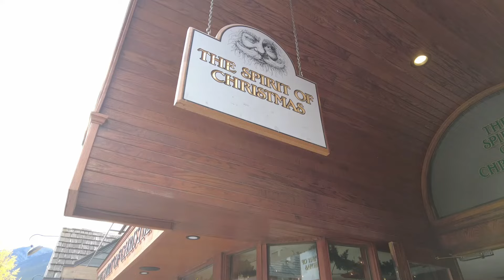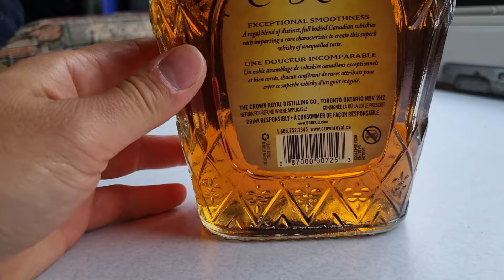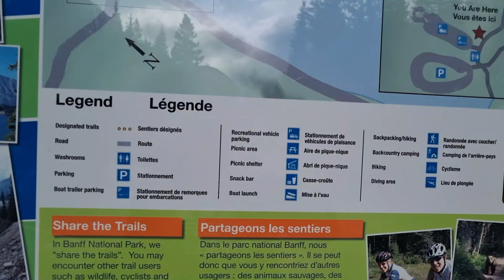LAKE MINNEWANKA, Johnston Canyon & Ink Pots | Banff Nationalpark Teil III | Reisevlog #35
In diesem Reisevlog nehmen wir euch mit auf unsere Reise mit dem Wohnmobil durch Kanada. Wir sind Melli, Werner und unser Hund Schmiddy! 🚙👫🐕‍🦺

Wir sind in der Stadt Banff angekommen und erkunden nun die Gegend. Hier, wie im den gesamten Nationalparks der Rocky Mountains, gibt es eine riesige Auswahl an Wanderungen. So kann man sich diese raussuchen, welche zu seinen Ansprüchen passen.
Wir haben uns folgende angeschaut:
- Sundance Canyon
- Johnston Canyon & Ink Pots
- Lake Minnewanka

Außerdem haben wir uns noch die süße Bergstadt Banff angeschaut und uns in Weihnachtsfeeling gebracht 🎅😄

Viel Spaß bei dieser Folge! Und wenn Ihr Fragen oder Anregungen habt, immer gerne in die Kommentare :)

Eure Melli, Werner & Schmiddy!

VIELEN DANK! :)

Kapitel:
00:00 Intro
00:35 der Ort, an dem alles begann
03:20 Sundance Canyon
08:34 so sieht der Campingplatz aus
09:44 Johnston Canyon
15:40 Ink Pots
20:15 wir erkunden Banff
26:42 Schmiddy knurrt! :D
27:40 Lake Minnewanka
31:36 Two Jack Lake, Tschüss Rockies!
33:12 Outro mit Kojote